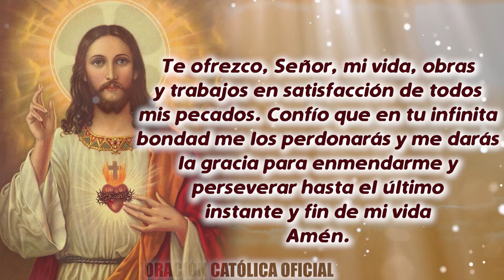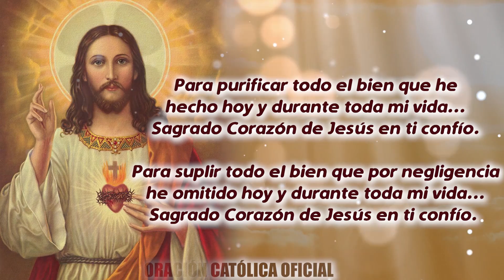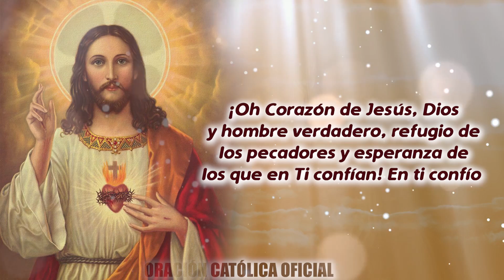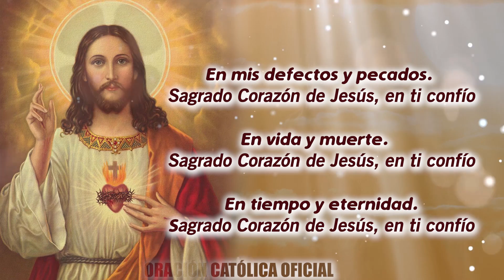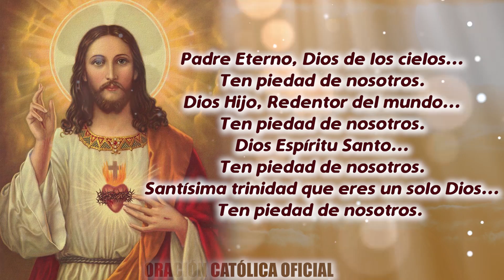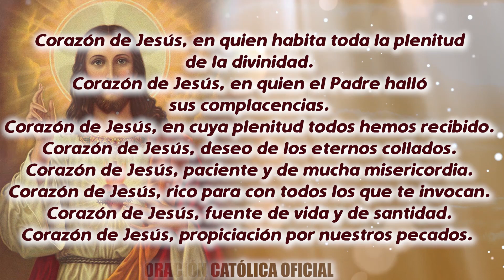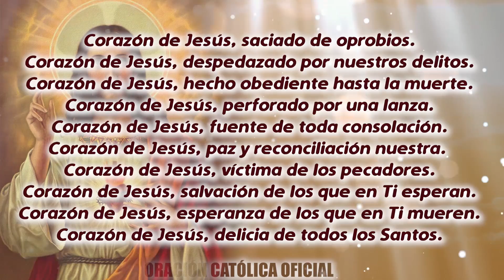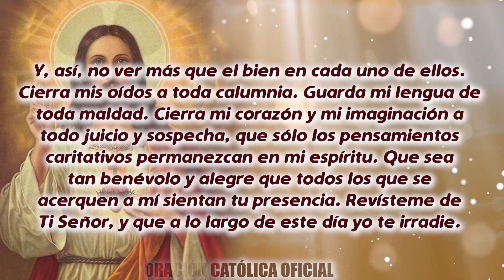ROSARIO AL SAGRADO CORAZÓN DE HOY DOMINGO 04 DE OCTUBRE DE 2020 ((SAGRADO CORAZÓN DE JESÚS))